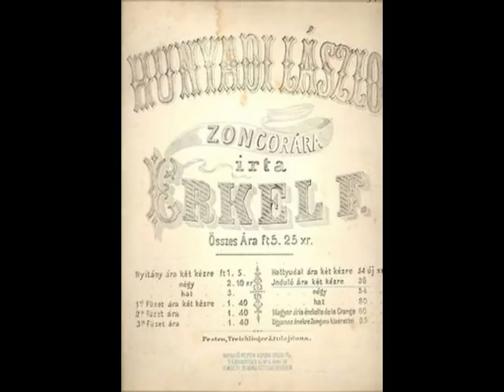Erkel - Hunyadi László Overture (2/2)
La ópera de Ferenc Erkel Hunyadi László se estrenó el 27 de enero de 1844 en Budapest, considerándose como la primera gran ópera húngara. El libreto está basado en hechos históricos que tuvieron lugar a mediados del siglo XV.

Ferenc Erkel's opera Hunyadi Lászlo was first performed on 27 january 1844, and it's based on historical facts that  took place in the 15th century.